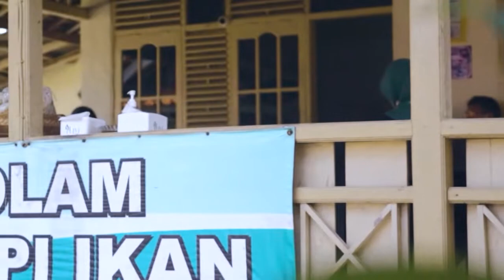COMBOTALK EPS. 17 KRESTIGA - MAIN 1 LAGU HONOR 8 LAGU? AUTO HAPPY!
KRESTIGA OFFICIAL

Support channel kami ya guys...
Aktifkan juga lonceng notifikasinya agar kalian gak ketinggalan konten-konten terbaru dari kami...

Terima Kasih...